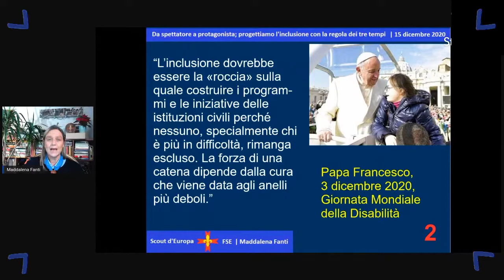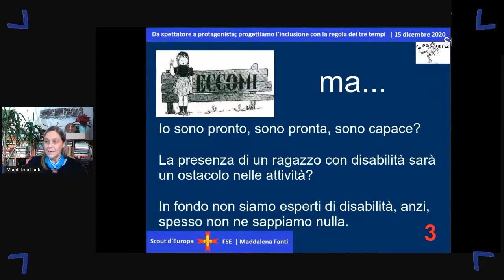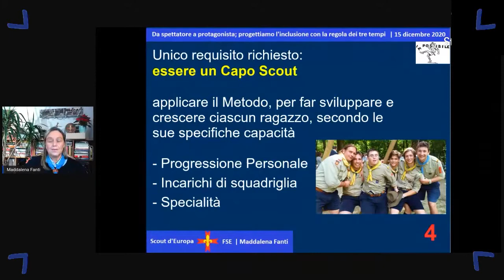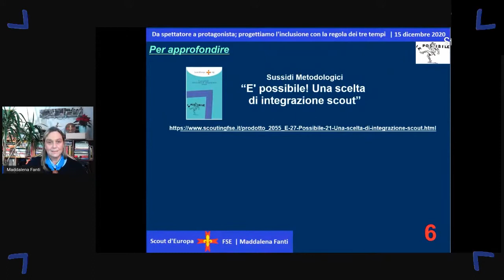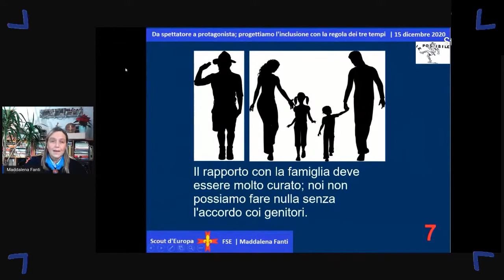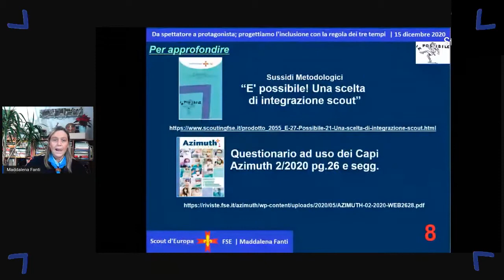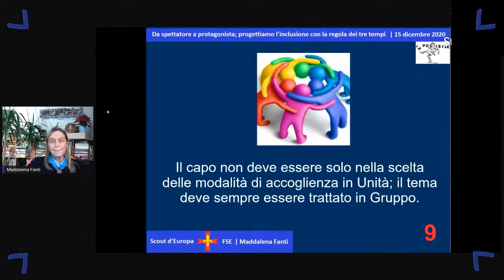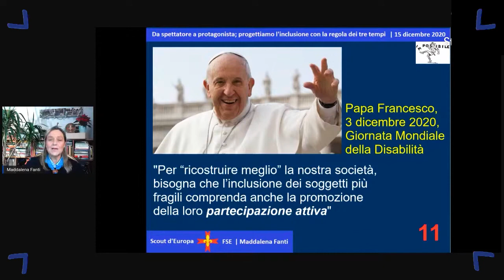Intervento di Maddalena Fanti - Webinar Pattuglia Disabilità e Inclusione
Intervento di Maddalena Fanti all'interno del webinar organizzato dalla Pattuglia Disabilità e Inclusione "Da spettatore a protagonista; progettiamo l’inclusione con la regola dei tre tempi"

Sussidio "E' possibile! Una scelta di integrazione scout"

Questionario ad uso dei Capi: Azimuth 2/2020 pg.26 e segg.